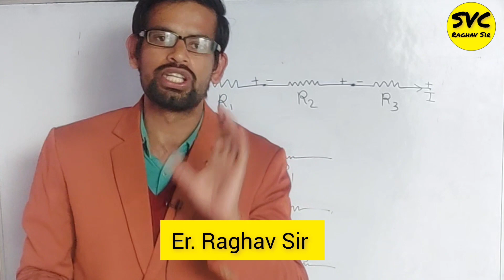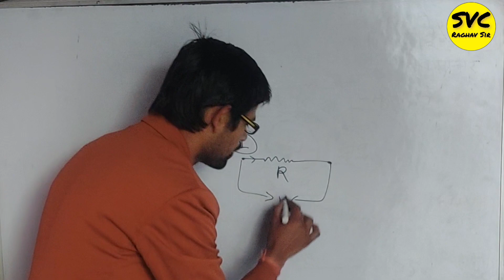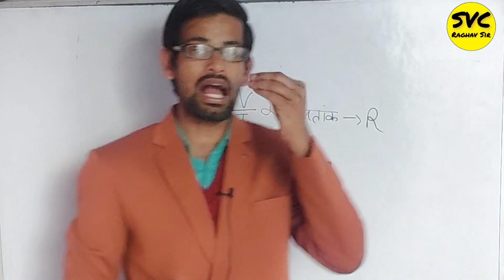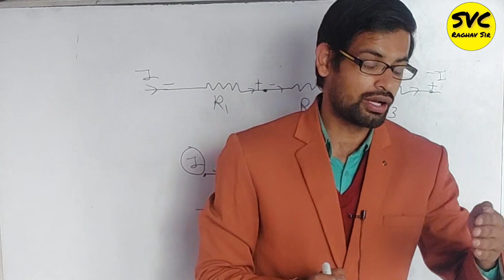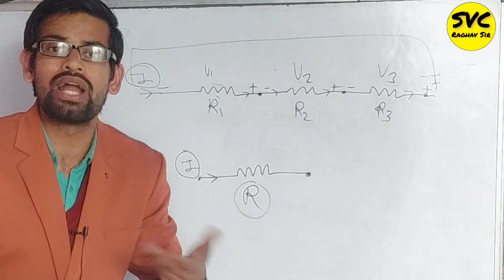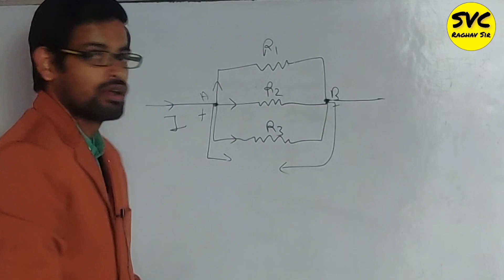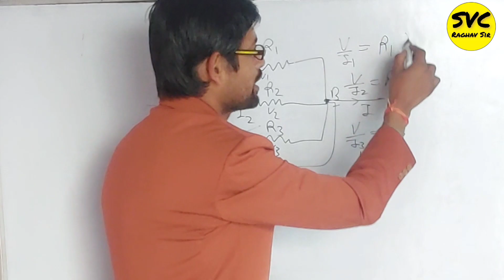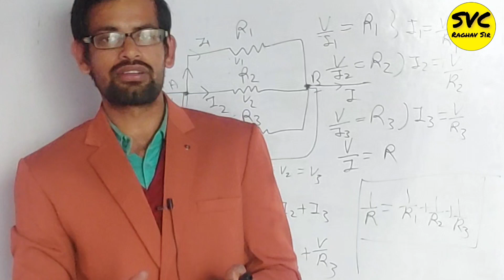physics electricity | resistance | ohm's law | voltage currennt | combination of resistance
physics electricity | resistance | ohm's law | voltage currennt | combination of resistance @Successvistaraghavsir

video shooting material -

(2) boya mic - CEZO BM 800 Condenser Microphone Kit Set with V8 Sound Card, Boom Arm Stand, Pop Shield Recording Studio Equipment Full Set with 3.5mm Mic for Smartphones Live Streaming Youtubers - Black